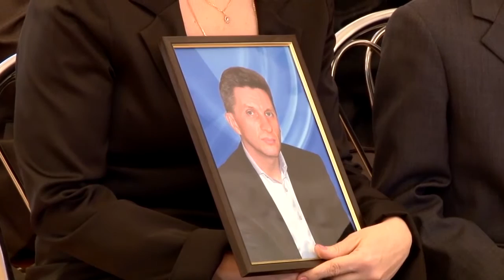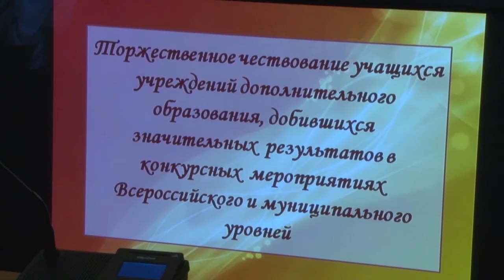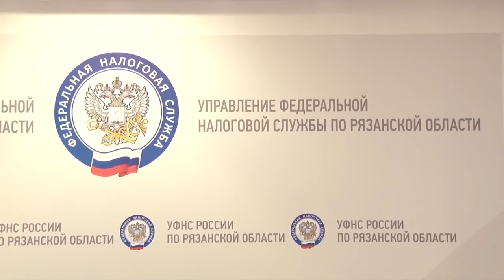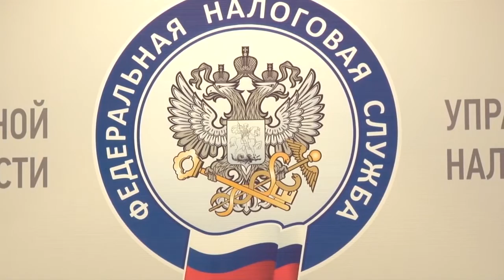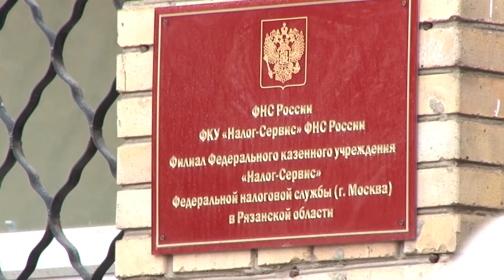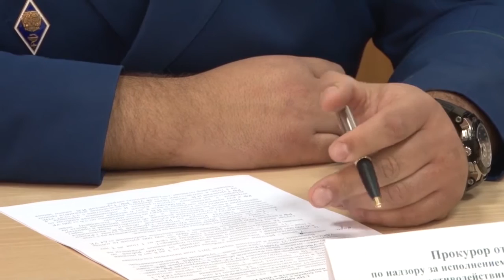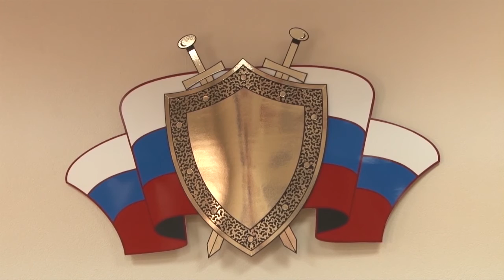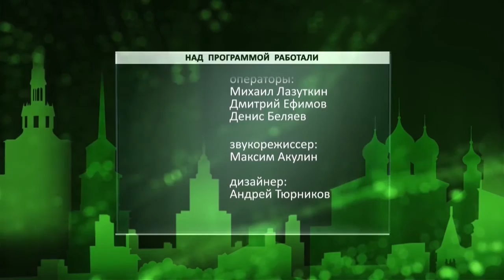День города - новости Рязани 10.12.15